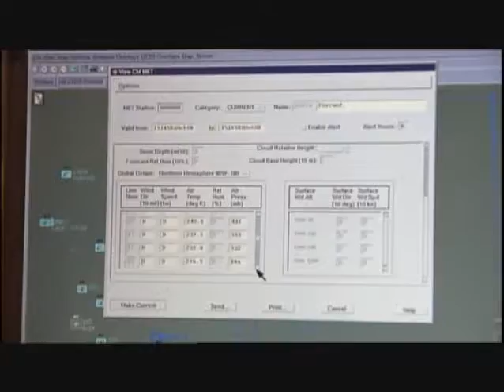Army MOS 13P MLRS Operations/Fire Direction Specialist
A Multiple Launch Rocket System (MLRS) Automated Tactical Data Systems Specialist is an important part of the Army's combat team. MLRS teams are used to support infantry and tank units while supplementing cannon artillery in combat, but they also have responsibilities during peacetime. The MLRS launches various missiles and ammunitions in quick strikes during combat. The MLRS Automated Tactical Data Systems Specialist records and transmits the firing data for the MLRS.

Duties performed by this MOS include:

Records and transmits firing data using the fire direction system and voice radio. Operates fire direction systems, Platoon Leaders Digital Message Device, and Multiple Launch Rocket System communications equipment. Participates in gathering of operations and intelligence data. Plots using fire capability charts and friendly and enemy situation maps. Records ammunition expenditure, equipment serviceability, situation, firing point, target, and mission reports.